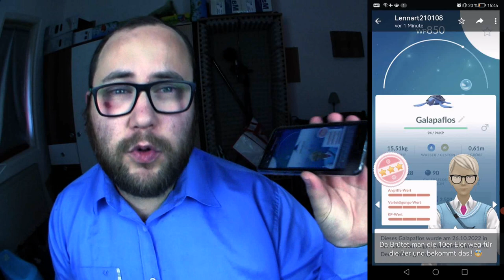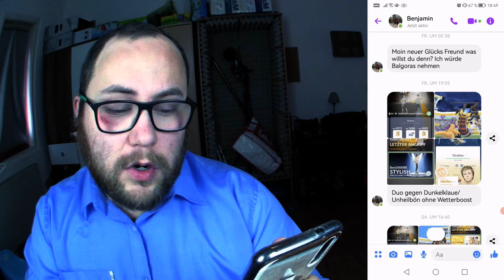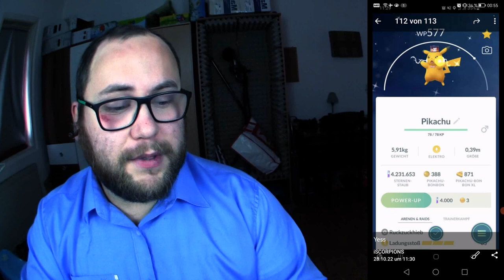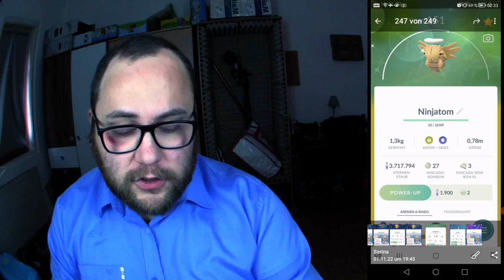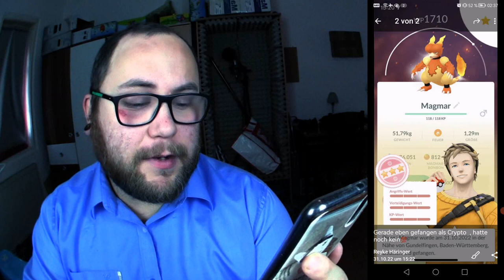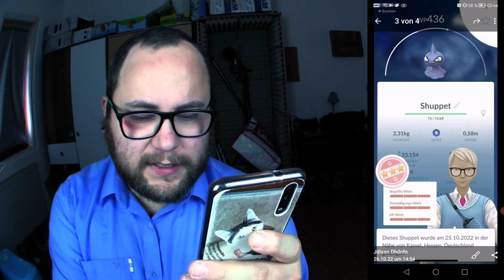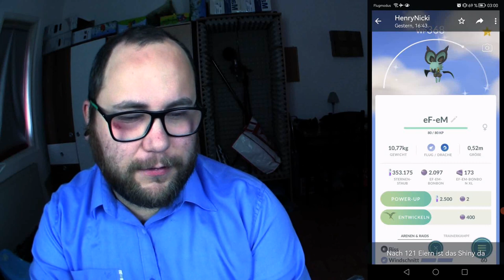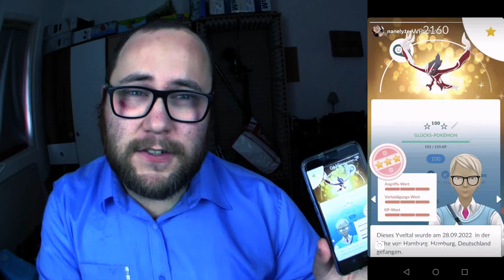Raid Am Mittwoch Vol. 210 (Highlights & Schocker) | Pokémon GO Deutsch # 2180